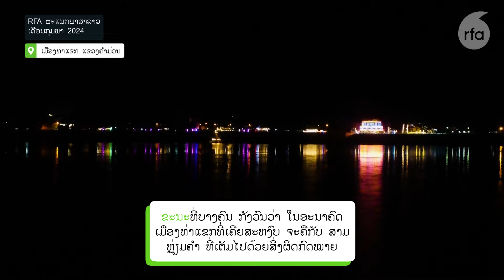ນັກລົງທຶນຈີນ ເຂົ້າມາສຳປະທານດິນ ເມື່ອງທ່າແຂກ ເພື່ອທຸລະກິດ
ນັກລົງທຶນຈີນ ເລິ່ມມາເຊົ່າດິນແຄມນ້ຳຂອງ ເມືອງທ່າແຂກ ເພື່ອເຮັດເປັນແຫຼ່ງລວມຄວາມບັນເທີງ, ແມ່ນແຕ່ທີ່ດິນຂອງລັດ ທີ່ຕິດກັບພະແນກແຜນການ ແລະການລົງທຶນ ແລະໃກ້ກັບໂຮງໝໍທ່າແຂກ ຈີນກໍສຳປະທານໄປແລ້ວ.